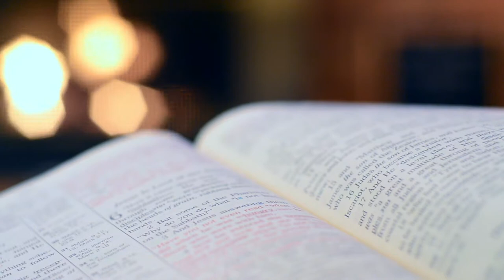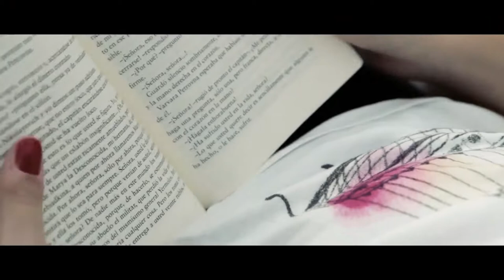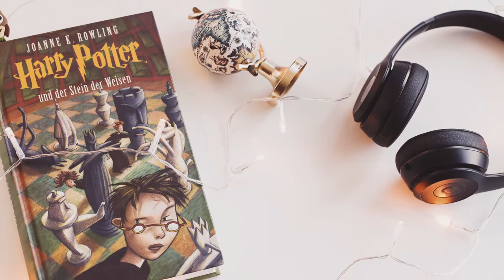TOUTES CES PETITES CHOSES BANALES QUI RENDENT HEUREUX - gratitude, good vibes, confiance en soi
Dans cette vidéo pleine de positivité, je vous liste toutes ces petites choses banales qui rendent heureux. Vous en avez que vous souhaitez ajouter à la liste ? Eprouver de la gratitude aide énormément dans sa confiance en soi.

ON SE VOIT DEMAIN!!

♬ MUSIQUE ♬